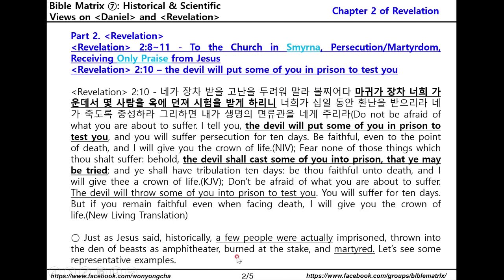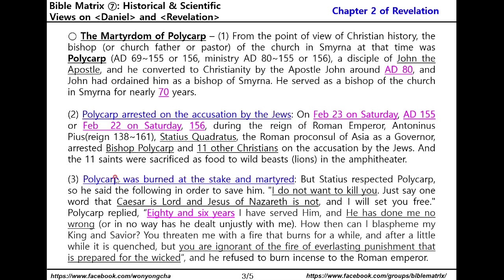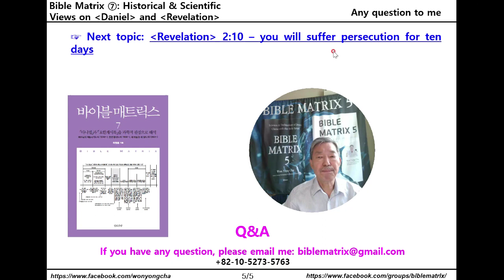Bible Matrix ⑦_161_REV 2:10 – The devil will put some of you in prison to test you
Part 2. Revelation
Revelation 2:8~11 - To the Church in Smyrna, Tribulation/Persecution/Martyrdom, Receiving Only Praise from Jesus
Revelation 2:10 - The devil will put some of you in prison to test you

Revelation 2:10 - Do not be afraid of what you are about to suffer. I tell you, the devil will put some of you in prison to test you, and you will suffer persecution for ten days. Be faithful, even to the point of death, and I will give you the crown of life.(NIV); Fear none of those things which thou shalt suffer: behold, the devil shall cast some of you into prison, that ye may be tried; and ye shall have tribulation ten days: be thou faithful unto death, and I will give thee a crown of life.(KJV); Don't be afraid of what you are about to suffer. The devil will throw some of you into prison to test you. You will suffer for ten days. But if you remain faithful even when facing death, I will give you the crown of life.(New Living Translation)

○ Just as Jesus said, historically, a few people were actually imprisoned, thrown into the den of beasts as amphitheater, burned at the stake, and martyred. Let’s see some representative examples.

○ The Martyrdom of Polycarp – (1) From the point of view of Christian history, the bishop (or church father or pastor) of the church in Smyrna at that time was Polycarp (AD 69~155 or 156, ministry AD 80~155 or 156), a disciple of John the Apostle(AD 6~100), and he converted to Christianity by the Apostle John around AD 80, and John had ordained him as a bishop of Smyrna. He served as a bishop of the church in Smyrna for nearly 70 years.

(2) Polycarp arrested on the accusation by the Jews: On Feb 23 on Saturday, AD 155 or Feb  22 on Saturday, 156, during the reign of Roman Emperor, Antoninus Pius(reign 138~161), Statius Quadratus, the Roman proconsul of Asia as a Governor, arrested Bishop Polycarp and 11 other Christians on the accusation by the Jews. And the 11 saints were sacrificed as food to wild beasts (lions) in the amphitheater (or circus).

(3) Polycarp was burned at the stake and martyred: But Statius respected Polycarp, so he said the following in order to save him. "I do not want to kill you. Just say one word that Caesar is Lord and Jesus of Nazareth is not, and I will set you free." Polycarp replied, “Eighty and six years I have served Him, and He has done me no wrong (or in no way has he dealt unjustly with me). How then can I blaspheme my King and Savior? You threaten me with a fire that burns for a while, and after a little while it is quenched, but you are ignorant of the fire of everlasting punishment that is prepared for the wicked”, and he refused to burn incense to the Roman emperor. The crowd shouted for him to be lion's food, but the governor declared the game was over. At this, the angry crowd did not retreat and shouted to put him on the pyre. So, Polycarp was burned at the stake, then stabbed or pierced with a spear when the fire failed to consume his body, then burned again, and he died a martyr.

(4) The crowd shouted, "This man is the destroyer of our God as Caesar. He is the father of Christians." Thinking about it now, I think it is the greatest praise as a Christian.

○ The reason why Polycarp's death is vividly conveyed to us is that the members of the church of Smyrna wrote 'The Martyrdom of Polycarp' for the purpose of announcing his death. Currently, the church in Smyrna is gone, but the Polycarp Martyrdom Memorial Church is built on the site and worship services are still being held. (Established in the 5th century - lost by fire in the 17th century - rebuilt in the 1960s)

○ The Martyrdom of Pionius: And during the persecution of Christians by Roman Emperor, Trajanus Desio (Decius, reign, 249~251), Pionius, a priest or presbyter of the Church in Smyrna, was put to terrible tortures and burned at the stake along with 15 companions including Sabinus, Limnus, Macedonia, and Asclepiades in  249~251.